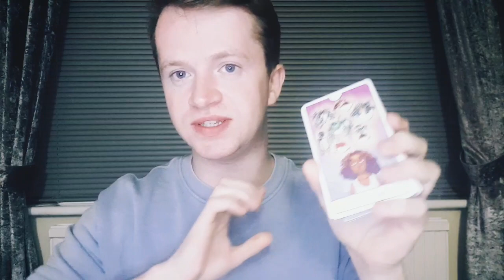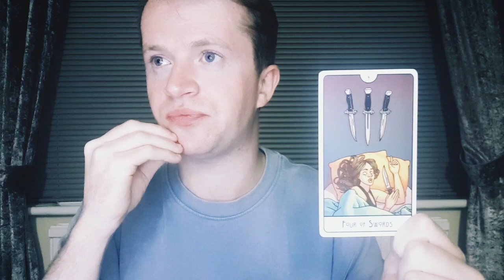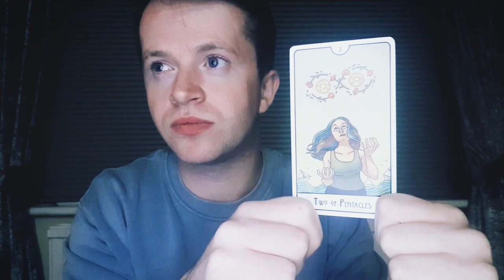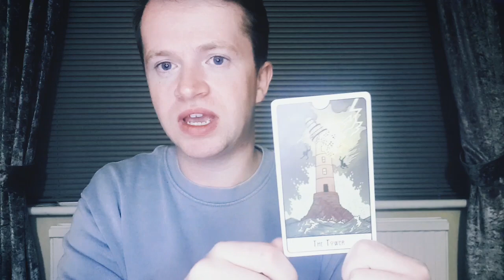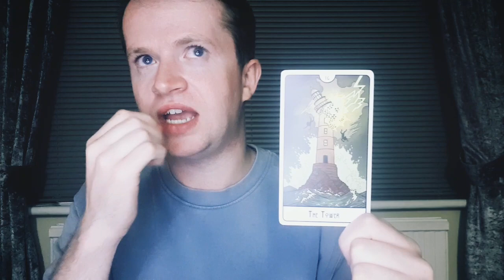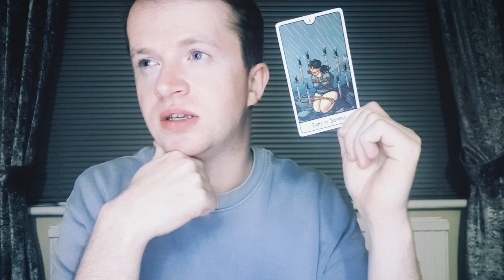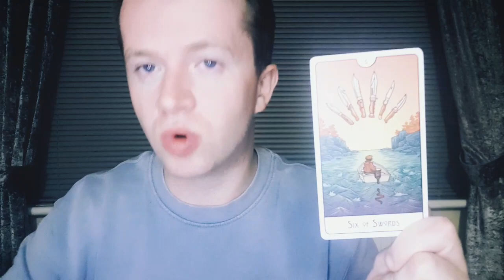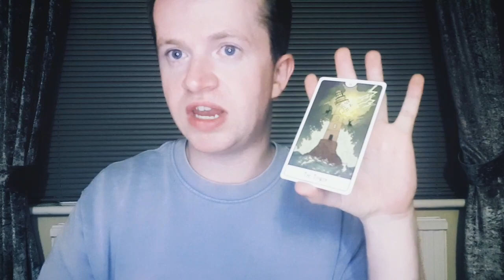Pick a card | What SPIRITS are around you❓| Akashic records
⏳Choose a time stamp x
🔘Group 1 -  5:34
🔘Group 2 -  25:24
🔘Group 3 -  47:17

This is a General reading and therefore is meant for a vast amount of people and may not resonate with everyone. Also… always use discernment when taking guidance from Anybody.

P.S I am sorry I don't do predictive readings!!
E.g
Q- Who is my future partner ❎
Q- How can I welcome love into my life ✔️